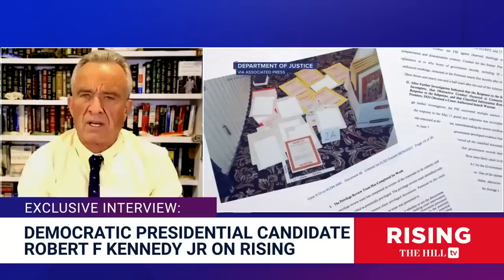WATCH RFK Jr's FULL Rising Interview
"Briahna Joy Gray and Robby Soave interview 2024 Democratic presidential candidate Robert F. Kennedy Jr. about Covid-19 and how he would have handled the response to the pandemic differently.  Originally aired June 19, 2023; For more information about the Kennedy campaign, visit Kennedy24.com

According to the CDC, all COVID-19 vaccines currently available in the United States are effective at preventing COVID-19. Getting sick with COVID-19 can offer some protection from future illness, sometimes called “natural immunity,” but the level of protection people get from having COVID-19 may vary depending on how mild or severe their illness was, the time since their infection, and their age.
The CDC says A person is fully vaccinated two weeks after receiving all recommended doses in the primary series of their COVID-19 vaccination. A person is up to date with their COVID-19 vaccination if they have received all recommended doses in the primary series and one booster when eligible.

According to the CDC, Atrazine is a widely used chlorotriazine herbicide active against broadleaf and grassy weeds. Related chlorotriazine herbicides include simazine, propazine, and cyanazine, all which act by inhibiting plant photosynthesis. Atrazine is applied pre- and post-emergence to agricultural land for crops such as corn and sorghum. It is also used as a non-selective herbicide. Atrazine was first registered as an herbicide in 1958. More than 70 million pounds have been applied annually in recent years, with about 75% of corn cropland receiving treatment.Atrazine has limited water solubility and is not tightly bound to soil, but is leachable in to ground and surface waters. In regions where atrazine is used, it is one of the more commonly detected pesticides in surface and ground waters (USGS, 2007). In soils, atrazine is slowly degraded to dealkylated products, which have half-lives of several months. Bacteria and plants can metabolize atrazine to hydroxyatrazine. Atrazine does not bioaccumulate. It has little toxicity in birds and moderate toxicity in some fish and aquatic invertebrates. Atrazine may alter the sexual development of frogs at environmental levels (Gammon et al., 2005; Hayes et al., 2002; U.S.EPA, 2003a). "